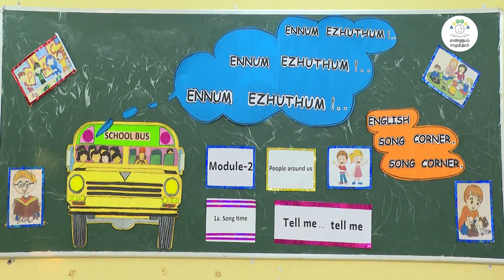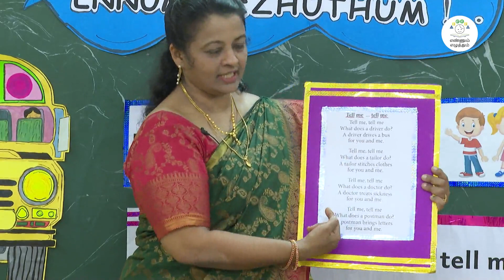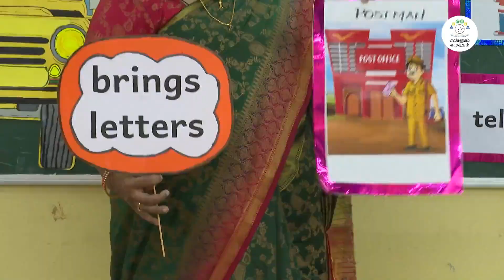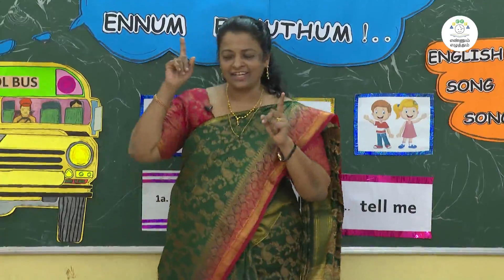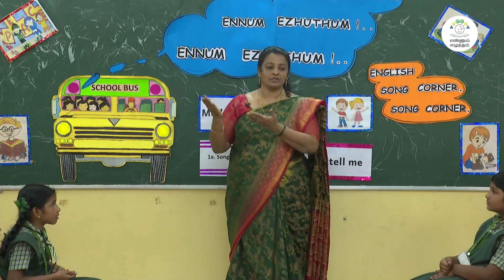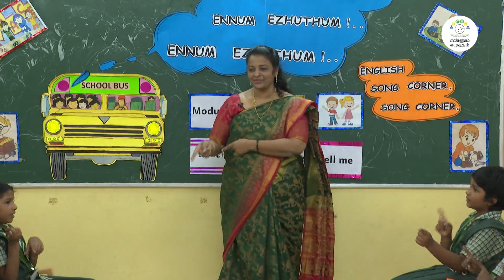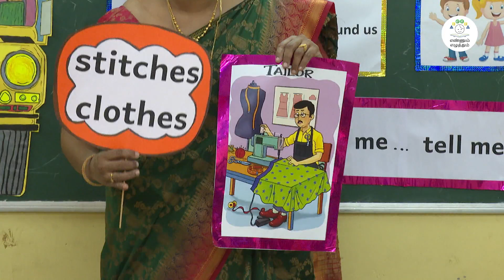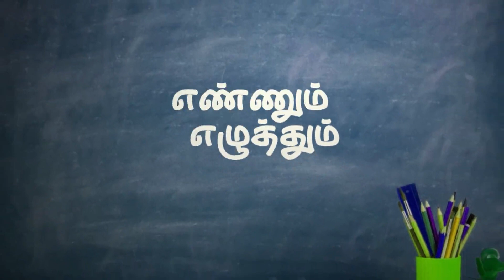people around us|ennum ezhuthum unit 1term3 thb qr code video-1@Kalvi-Namkaiyil-KNK-Ramayee-tr